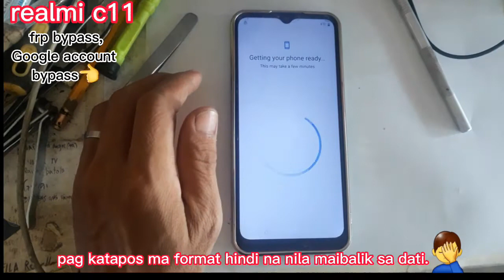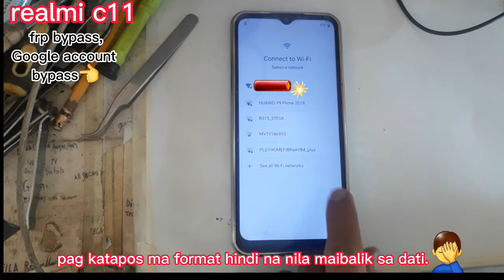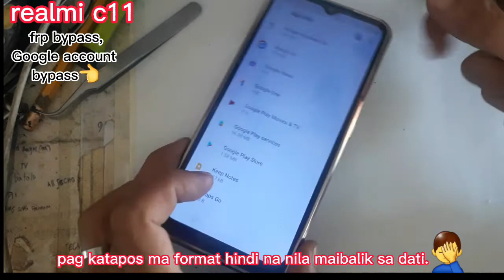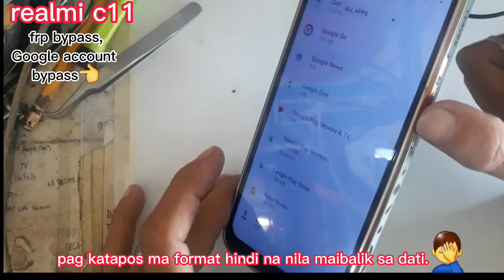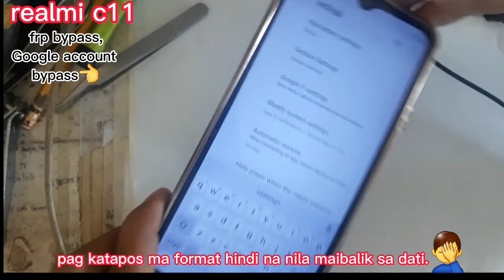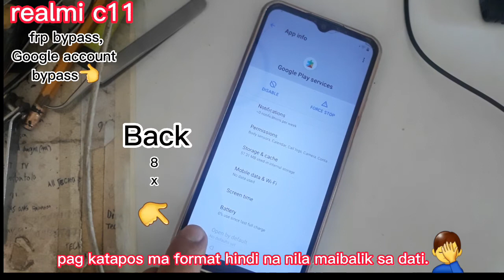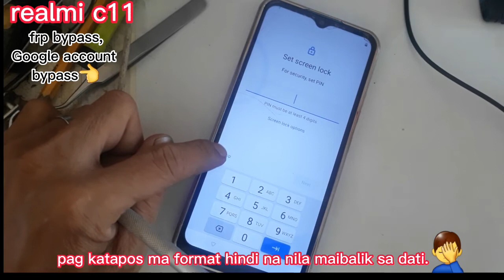realme c11. frp bypass Google account bypass🙇‍♂️matapos ma format hindi na nila maibalik sa dati🤦‍♂️